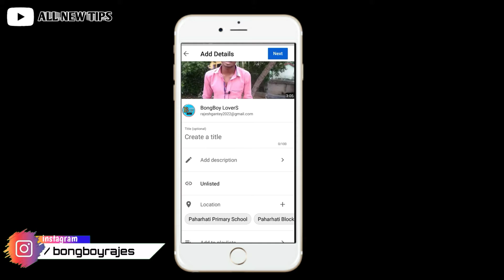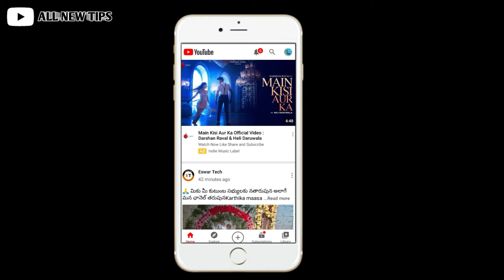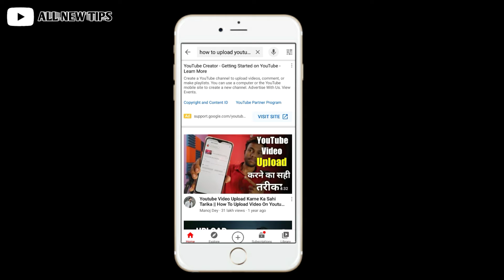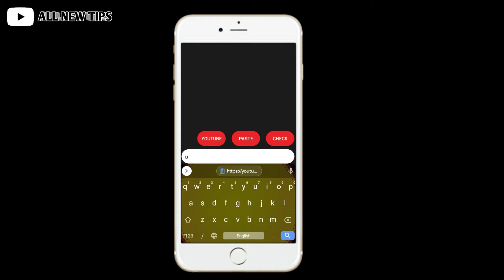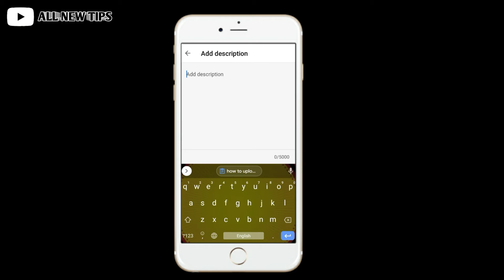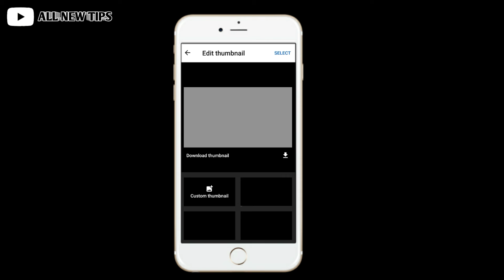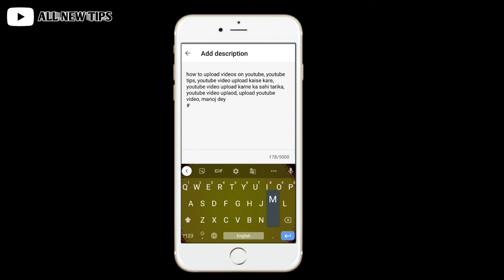YouTube Video upload karne ka sahi Tarika || How To upload YouTube Video on Viral Tips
youtube video upload karne ka sahi tarika youtube video uplaod
manoj de

Thankyou For Watching